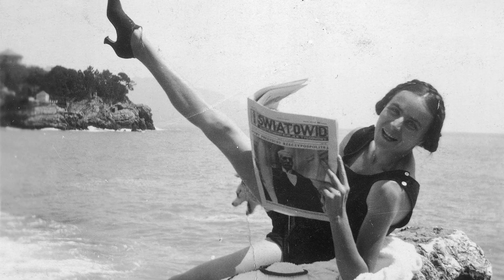Podróż w czasie. Szalone lata dwudzieste moda plażowa cz.1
Moda plażowa w przedwojennej Polsce.

zdięcia archiwalne domena publiczna